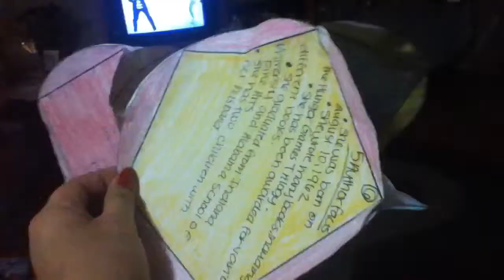Vlogmas Day 2! And Rage!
Sister's channel:joanaforever16